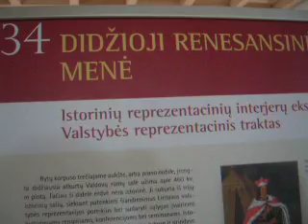Valdovų rūmai ~ Didžioji Renesansinė menė ~ Č.Juršėnas pereina į kitą menę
po Valdovų rūmų atidarymo ekskursija liepos 9 dieną - LSDP Vilniaus skyriaus